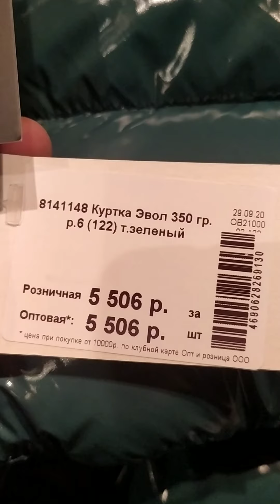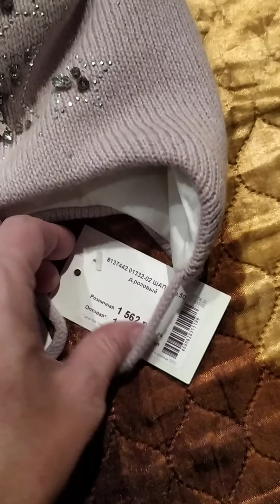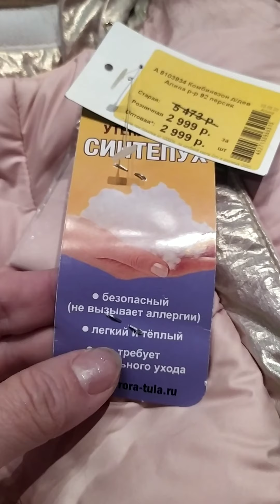Обзор покупок детской зимней одежды.2020.